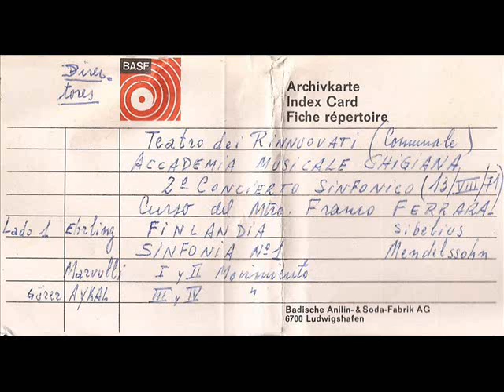Mendelssohn SYMPHONY No. 1 (movs. 3 & 4) Gürer AYKAL Siena 1971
Orchestra dell´Accademia Chigiana
GURER AYKAL, conductor
LIVE at Teatro dei Rinnovati, Siena, Italy
13 August 1971